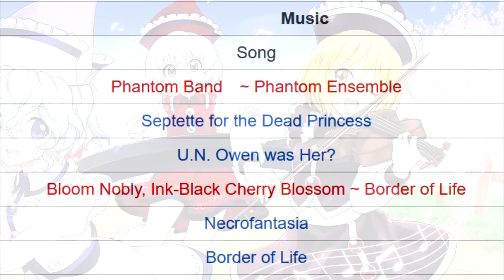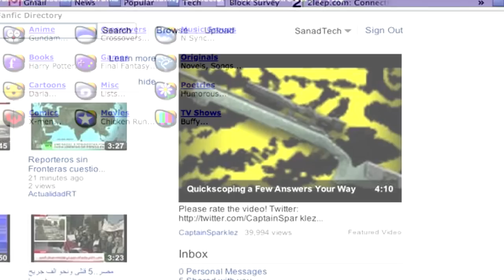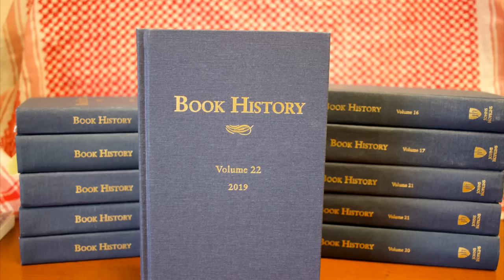Touhou Stereotypes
Touhou is a STRANGE series with so many characters/girls/youkai whatever. We may be divided on what TOUHOU music we love, but one thing unites us all together; stereotypes!~
Whether you are a fan of Cirno, Sakuya, Remilia Scarlet or Kosuzu, people assume that you have a certain trait/behavior just from the way you are. I know for certain Reimu fans will love this video.

Thanks to stealing the video idea from Soundsmith's TF2 Sterotypes, I decided to tell stereotpes for what your favorite Touhou girls are. From Reimu to Yukari, I got it all! (EoSD and PCB only lmao).

P.S. Art I totally did not steal for the thumbnail was created by Dairi.

P.P.S. Stereotypes are not reality. I made this just for fun, so don't feel offended!

Like my trash? Like, dislike and share my videos around! I Suwawako have a dream, and that dream is to become a big YOUtuber!

『Social Medias』 【Feat. Suwawako 】

If you have a problem with my videos or there is a mistake, please DM me on twitter so you can tell me what I did wrong and how I can fix this.